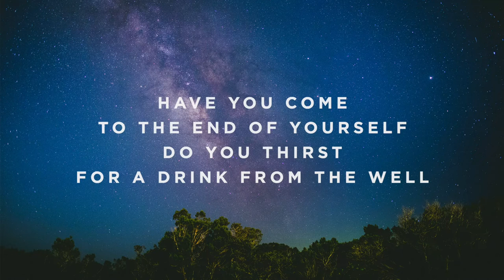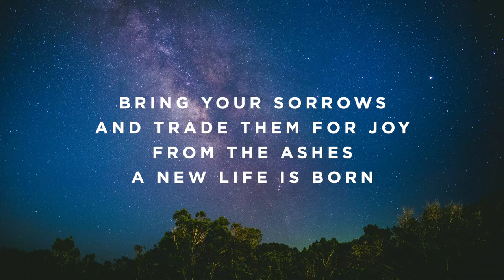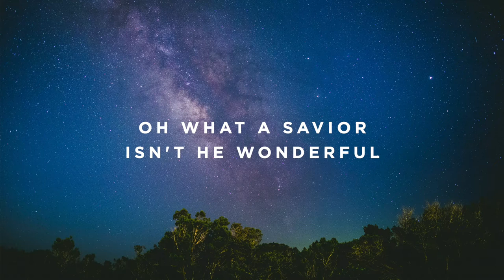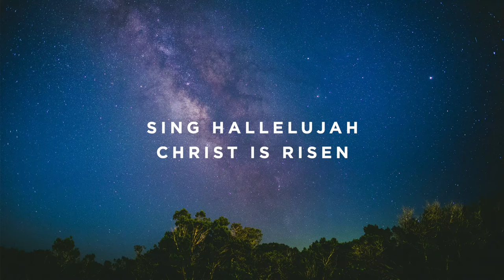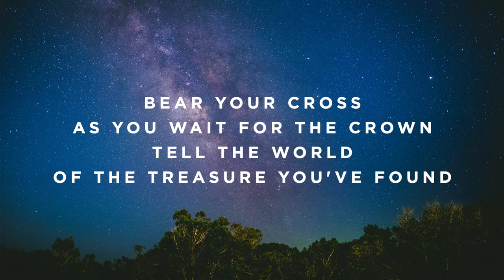O Come to the Altar - Male Low Key - F#/Gb - Performance Track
The Worship Portal's Jon Mihail plays “O Come to the Altar” by Elevation Worship.

Timestamps:

Intro - 0:00
Verse 1 - 0:15
Verse 2 - 0:30
Chorus - 0:48
Interlude - 1:09
Verse 3 - 1:19
Verse 4 - 1:35
Chorus - 1:50
Chorus - 2:11
Instrumental - 2:31
Bridge - 2:47
Bridge - 3:28
Chorus - 4:09
Chorus - 4:30
Interlude - 4:50
Verse 5 - 5:01
Chorus - 5:15
Outro - 5:37
Ending - 5:47